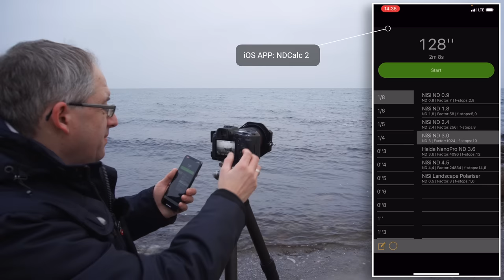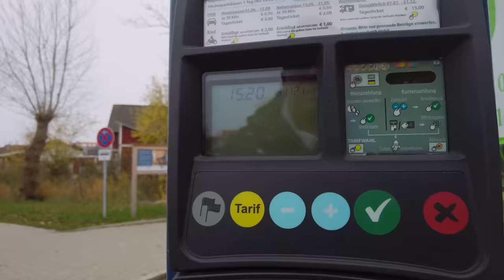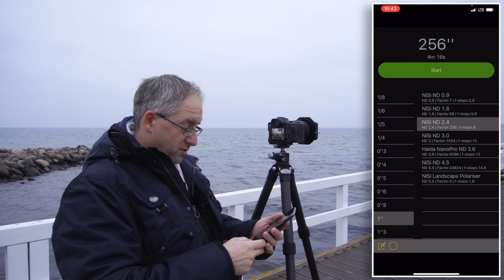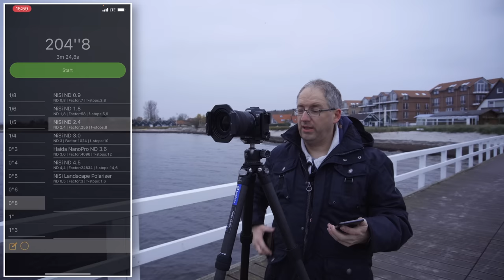Fine Art Fotografie an der Ostsee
Ich hatte wieder Glück, ich hatte das perfekte Wetter für Fine Art Fotografie an der Ostsee.
Also die Graufilter eingepackt und das Wasser der Ostsee mittels Langzeitbelichtung so richtig glattgebügelt. Was ich dabei so erlebt habe, erfahrt ihr in diesem Video. Und ihr seht wie ein Filterfotograf sich selbst in Szene setzt.

Kapitelmarken:
00:00 Intro
01:07 Motivsuche
03:17 Einrichten
04:51 Belichtungszeit berechnen
05:55 Bild 1
07:40 auf zur zweiten Location
08:37 Seebrücke
10:56 Aufbauen
12:38 Tipp für das RF 14-35 f4
13:58 Belichtungszeit berechnen
14:46: Bild 2
16:11 Idee von Mads Peter Iversen
18:23 Bild 3
19:16 Bild 4
20:08 Bild 5
21:00 Bild 6
22:35 Abmoderation
► SUPPORT:
AMAZON Lesezeichen
Wenn ihr diesen Amazon Link öffnet und ihn als Lesezeichen speichert,
unterstützt ihr meinen Kanal mit jedem Einkauf, wenn ihr Amazon über euer Lesezeichen öffnet, ohne dafür auch nur einen Cent mehr zu bezahlen.